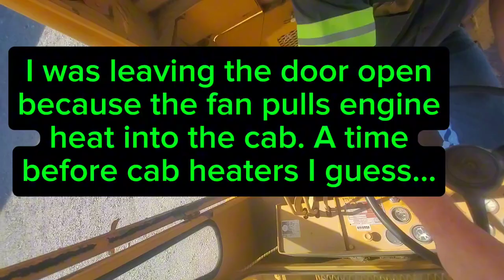5 speed MANUAL forklift!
Finished this Project that seemed to grow roots in the shop. Check out the other videos for this unit. Little test drive to make sure she's good to go back to the customer!

0:00 intro
0:51 first test drive, inside
2:00 first test drive, outside view
3:20 hiccup
4:00 movie quote #1
5:24 movie quote #2
5:56 last thoughts